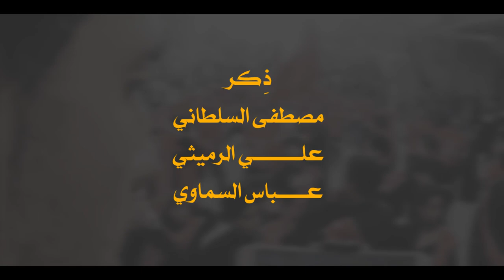(عصر القبورية )شور حسيني || ياأيها المذبوح || الشبل : باقر الفهد